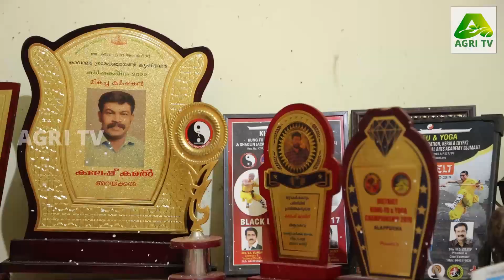ക്യാരറ്റും ,ഏലവും കുട്ടനാട്ടിൽ , കലേഷിന്റെ വെറൈറ്റി കൃഷി | Organic Farmer Kalesh Kamal,Alappuzha